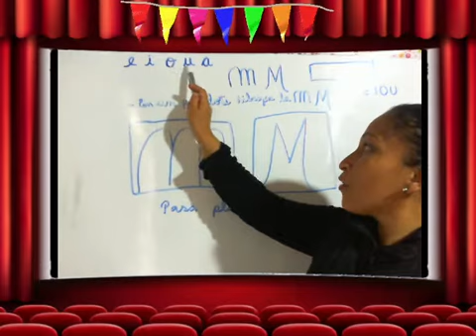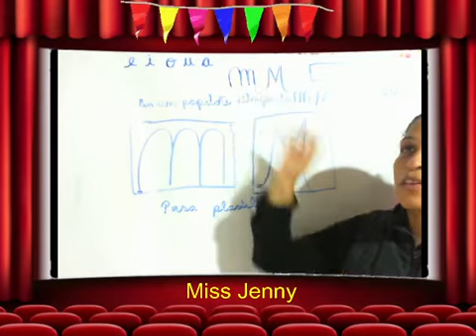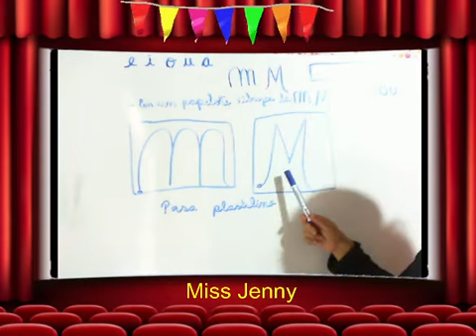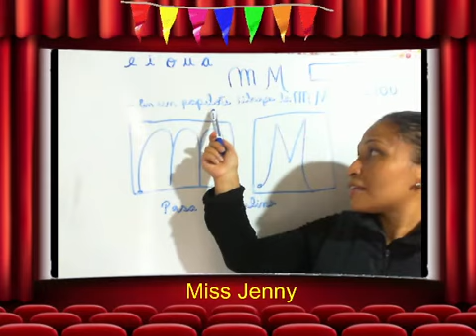jenny thea 2020 11 12 16 17 53